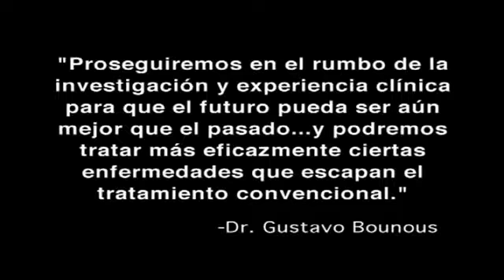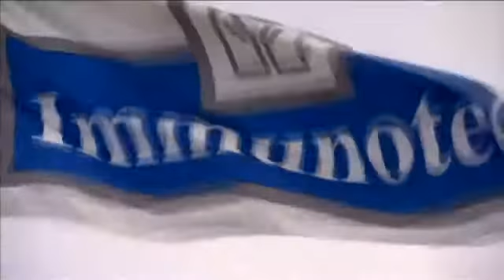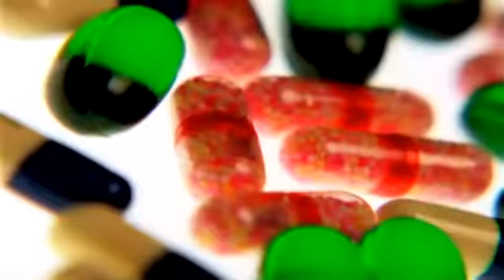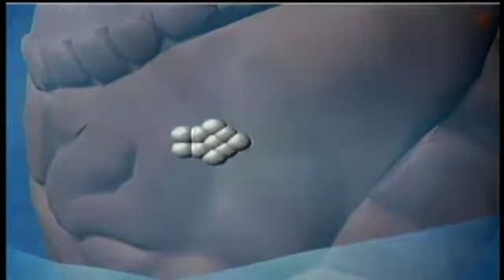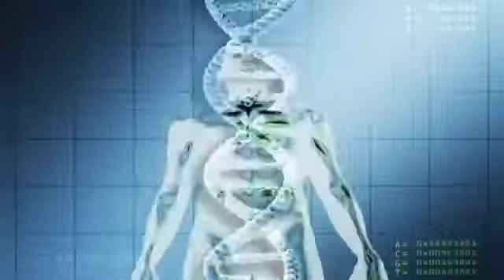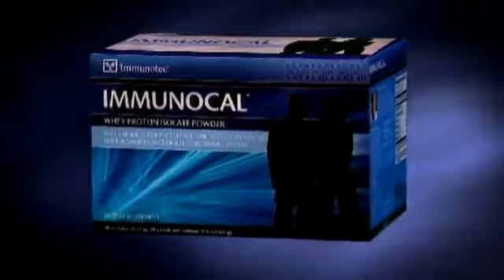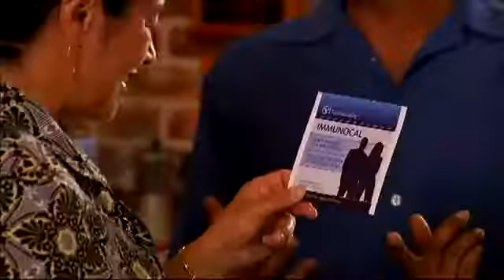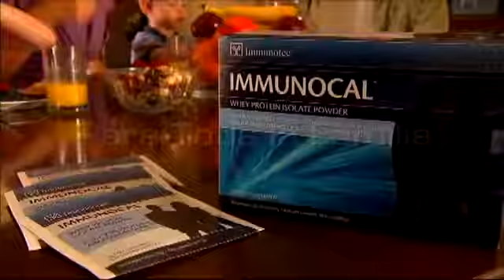Immunocal la proteina de vida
Immunocal es una proteína natural patentada, única y especialmente formulada que ha demostrado clínicamente ayudar a mantener el sistema inmunológico

Beneficios

Immunocal es una fuente natural de la cisteína precursora del glutatión para el mantenimiento de un sistema inmunológico sólido.
Las proteínas de Immunocal tienen el más alto Valor Biológico (VB).
Ayuda a aumentar la fuerza muscular y a mejorar el rendimiento cuando se combina con ejercicio regular.
Fuente de proteína que ayuda a construir y reparar los tejidos del cuerpo y crear anticuerpos.
Fuente de aminoácidos esenciales para el mantenimiento de una buena salud.
Suplemento de entrenamiento/apoyo atlético.
Ayuda en la construcción de masa muscular cuando se combina con el entrenamiento regular y una dieta sana y equilibrada.